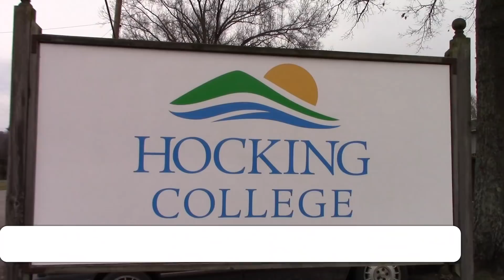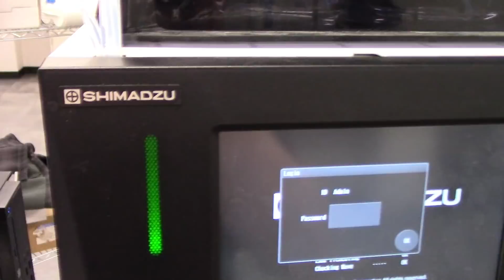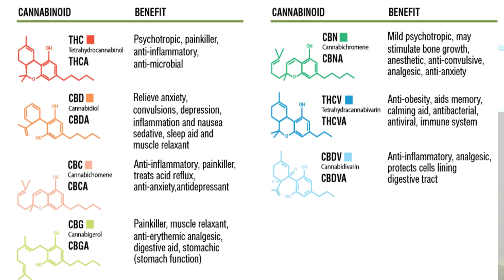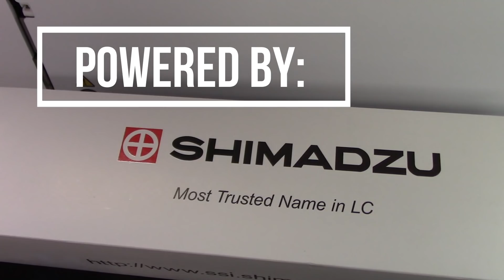OhioCannabis.com Presents: Hocking College Cannabis Analytical Lab with Dr. Jonathan CaChat, Ph.D.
Johnny got exclusive access to show you Hocking College's Ohio Cannabis Analytical Lab with Dr. Jonathan CaChat, Ph.D.  They were wrapping up the final touches to be ready for inspection to receive their operational license to start testing some of Ohio's first medical marijuana!  Dr. Jonathan gives a great interview and then takes us on a tour of the facility & new cannabis analytical lab.